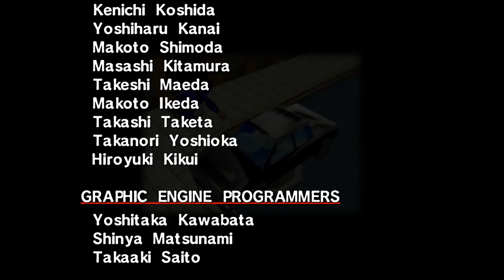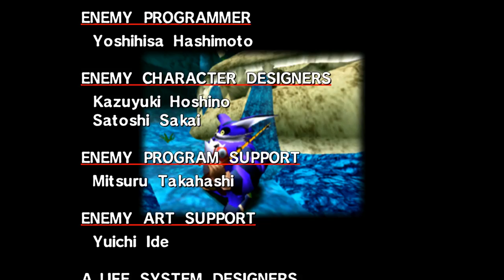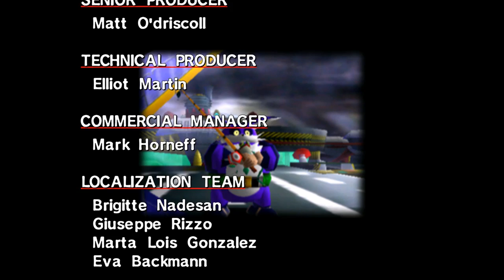Let's Play Sonic Adventure DX - Big the Cat - Part 2: Fishing for Trouble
I do a Chao Race and wrap up Big's story with Emerald Coast and Hot Shelter.